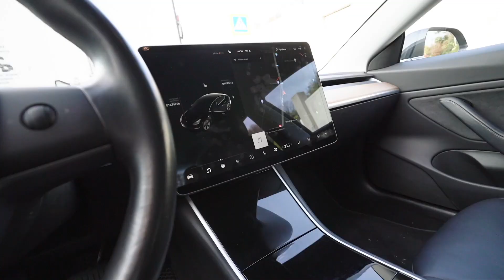абхазия. озеро рица.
в поездке сломался микрофон, поэтому иногда со звуком беда...

Основная камера: Sony a7 III
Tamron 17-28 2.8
Rode VideoMicro
Дрон: DJI Mavic Pro